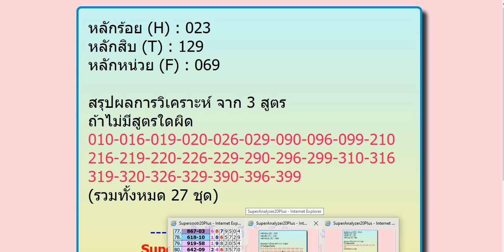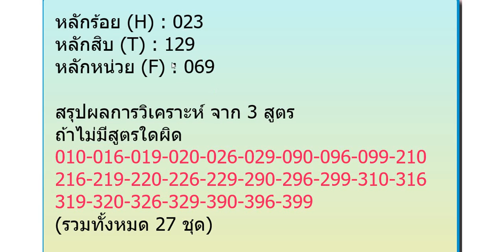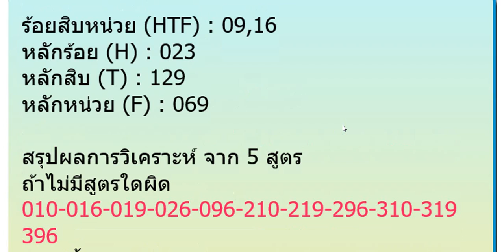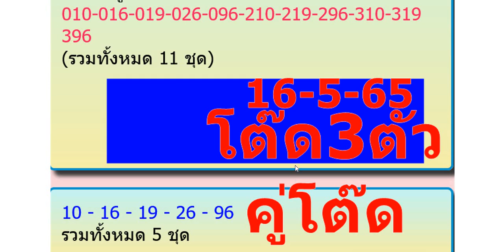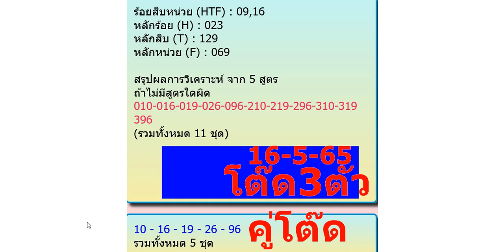ep.494โต๊ด3ตัวและคู่โต๊ด รวยทุกงวด เล่นง่ายรวยง่ายๆโดย@ajarnaddcaramine 16/5/65 ลงให้แล้ว ดูด่วน